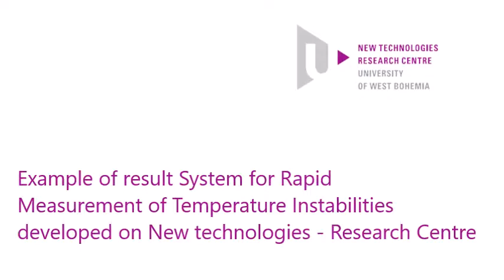Temperature instabilities on brake disc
Example of result System for Rapid
Measurement of Temperature Instabilities
developed on New technologies - Research Centre